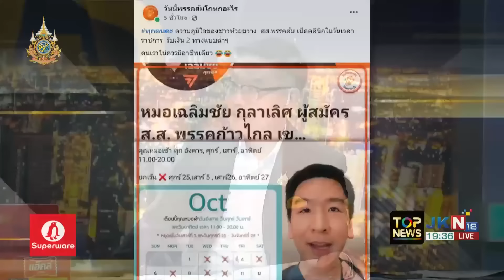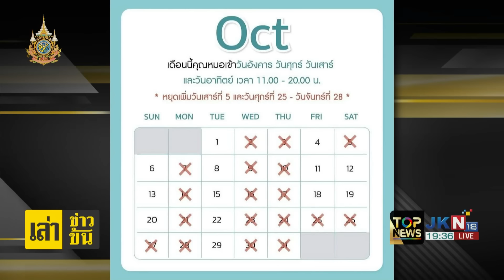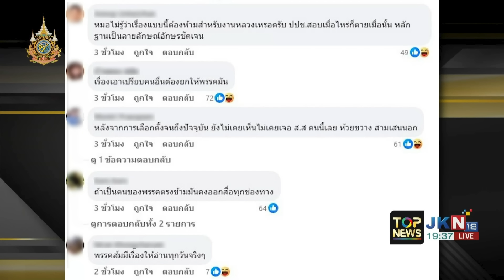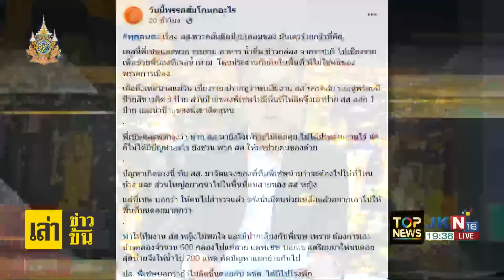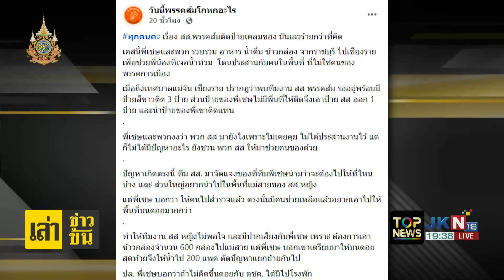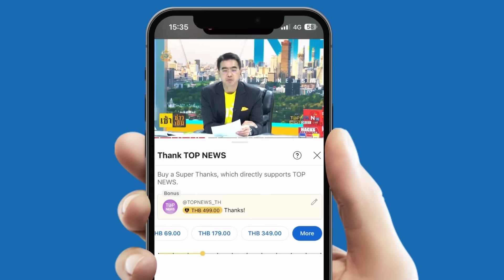"กนก" ฝากถึงชาวห้วยขวาง รู้หรือยังได้ "สส.ส้ม" ฟาดภาษีฉ่ำๆ รับจ๊อบ 2 ทาง โกยทั้งเงินหมอ-สส.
"กนก" ขำก๊าก "เด็กส้ม" ความภูมิใจชาวห้วยขวาง รับจ๊อบ 2 ทาง เป็นทั้งหมอ ทั้งสส. แม้ในเวลาราชการ "ชาวเน็ต" กระหน่ำก่นด่าเงินเดือนที่ใช้อยู่ภาษี-ู